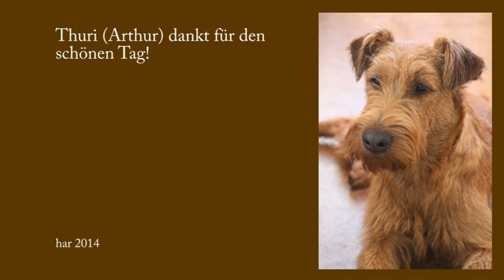Irish Terrier - Ledas Welpentreffen 2014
Ledas Welpentreffen in Beinwil am See, 3.5.14